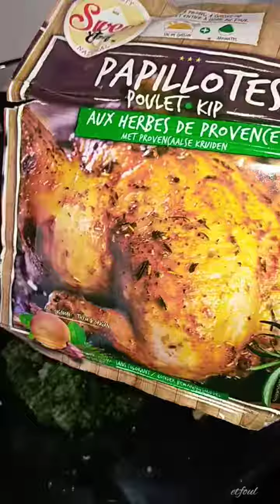Cuisse de dinde au four